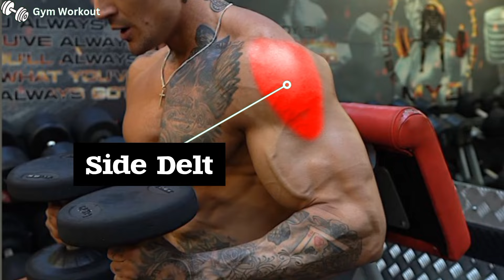Science Based Bigger Shoulder Workout to Build in 30 Days